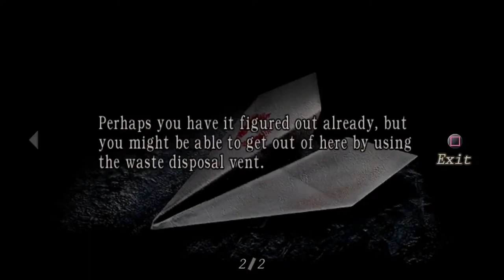Lets Play: Resident Evil 4 Episode 11 (New Mic Boys!)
Hey Guys And Welcome To Episode 11 Of One Of My Favorite Games Of All Time. I Hope You Enjoy And Enjoy My New Mic!